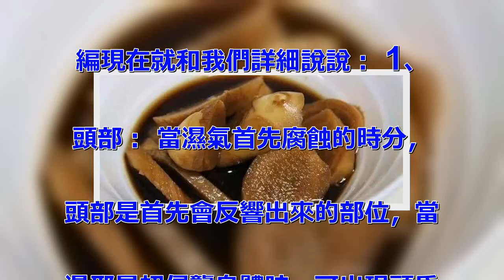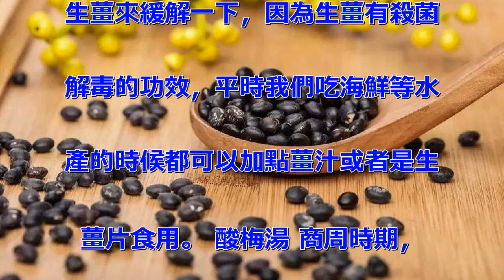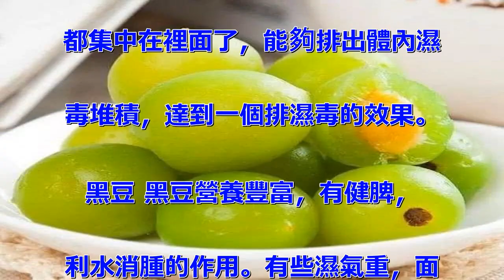濕氣的「死對頭」，早晚吃兩顆，體內濕毒一掃而光！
我們都知道身體濕氣重危害很大，
但是詳細癥狀很多都不了解。 小
編現在就和我們詳細說說： 1、
頭部： 當濕氣首先腐蝕的時分，
頭部是首先會反響出來的部位，當
濕邪最初侵襲身體時，可出現頭昏
沉重地，像裹著一塊布;身體困重
，四肢沉重，渾身不舒適，好像身
上附著重物。此外，還會有發熱、
微微怕冷怕風，流清鼻涕等表濕證
,為冬天女性和中老年較多。 2
、舌苔： 舌苔厚膩是濕病的經典
體現，它常在機體還沒有體現出突
出病態態勢時就有所體現。看舌苔
以清晨剛起床的最為精確。 下面
小編給大家介紹幾種方便的除濕方
法： 醋泡姜 平時很少知道醋泡
生薑這種吃法，其實這種吃法有很
多好處的，醋泡生薑不僅能當作下
飯菜食用，還讓生津開胃，而且它
還有祛濕的功效，讓遠離濕氣。生
薑性辣，它對有發汗、止嘔、興奮
等作用，在們遇到風寒、咳嗽、胃
寒嘔吐、頭痛等癥狀時，可以吃點
生薑來緩解一下，因為生薑有殺菌
解毒的功效，平時我們吃海鮮等水
產的時候都可以加點薑汁或者是生
薑片食用。 酸梅湯 商周時期，
我們的祖先就開始用梅子煮水祛濕
了。煮點酸梅湯，降暑祛濕，熱飲
，一下子就把濕氣全部排清。 酵
素青梅 看起來不起眼的一顆顆梅
，吃起來酸酸甜甜的，但神奇功效
都集中在裡面了，能夠排出體內濕
毒堆積，達到一個排濕毒的效果。
 黑豆 黑豆營養豐富，有健脾，
利水消腫的作用。有些濕氣重，面
部以及四肢容易水腫，每天喝一杯
黑豆漿，可以減少身體中的濕氣。